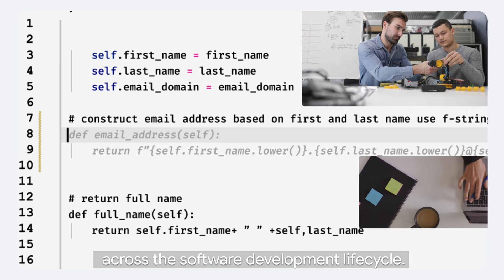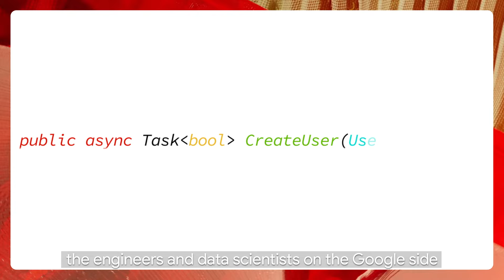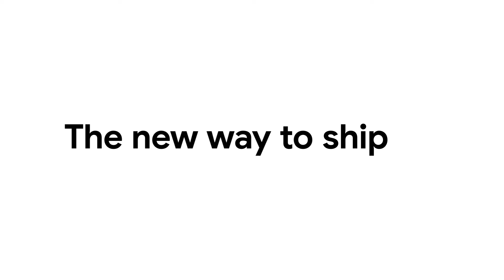New Way Now: Learning generative AI all day, every day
Discover how industry leaders across healthcare, manufacturing, technology, and retail/CPG are transforming their organizations with generative AI. By innovating with data and AI solutions from Google Cloud, companies like GitLab, GE Appliances, HCA Healthcare, and McCormick build better employee experiences and deliver more customer value.

Learn how GE Appliances is using AI to improve processes and experiences across the company

Learn how GitLab is supercharging the DevSecOps lifecycle with gen AI

Learn how McCormick is building the future of flavor with data and AI